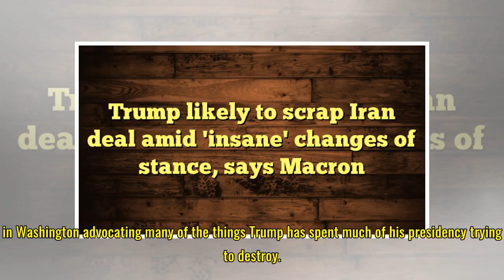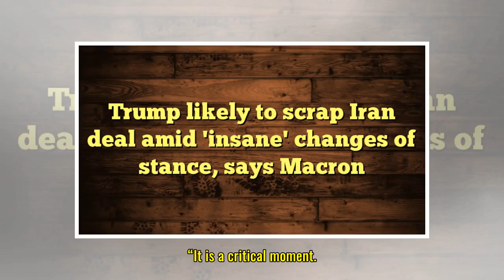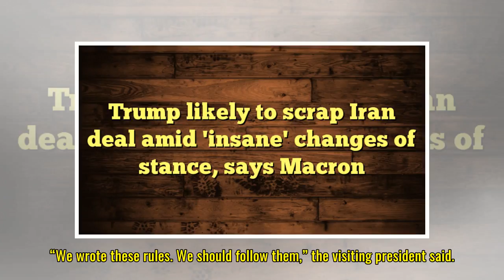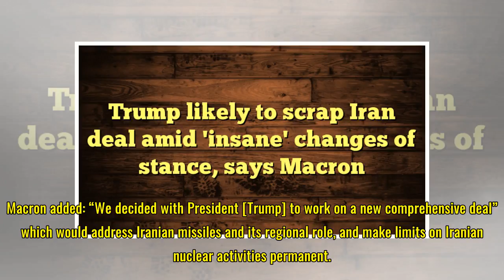Donald Trump likely to scrap Iran deal amid 'insane' changes of stance, says Macron